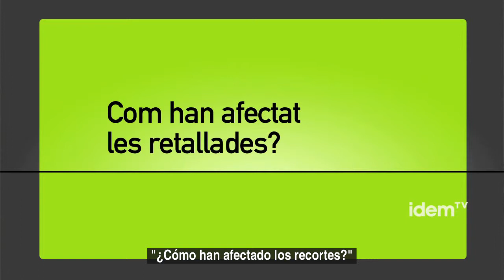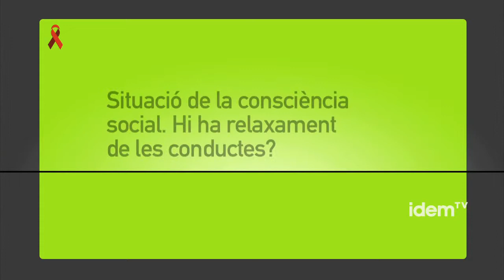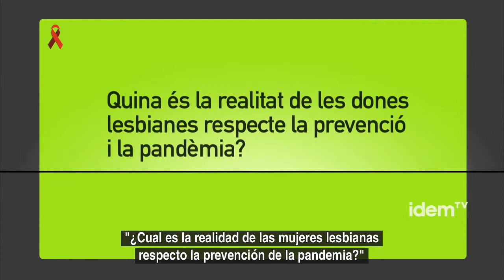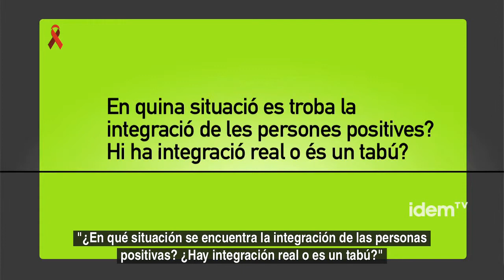Ferran Pujol (subt.español)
El Projecte dels Noms